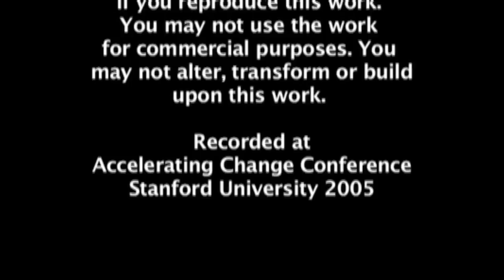Accelerating Change Conference Interviews, 2005, Palo Alto: Robin Raskin